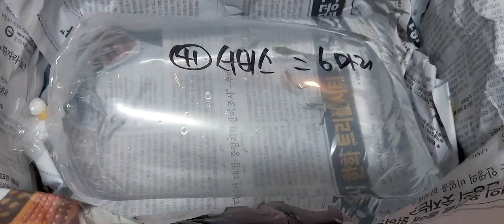큐팡 열대어구피#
안녕하세요6/21일날구피
큐팡에서주문해는데요
오늘건강하게도착해서요
감사합니다~~~^^^